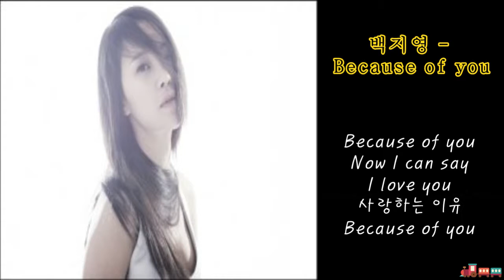백지영 - Because of you